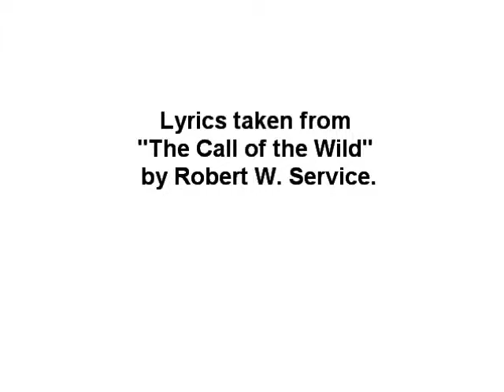Daniel Aaron Rochester - The Call of the Wild (Robert W. Service)